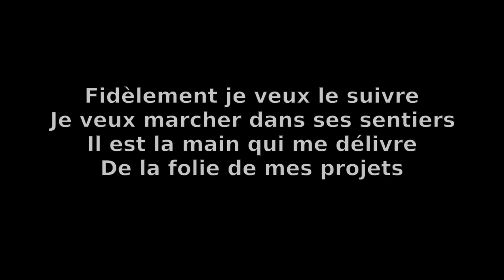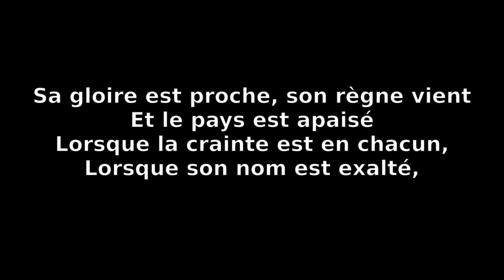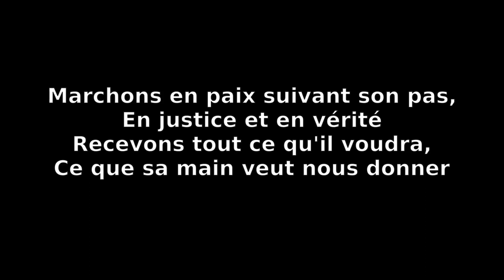Ta bienveillance - Culte 240421 -piano Hammond flute halle +Les Petites Voix